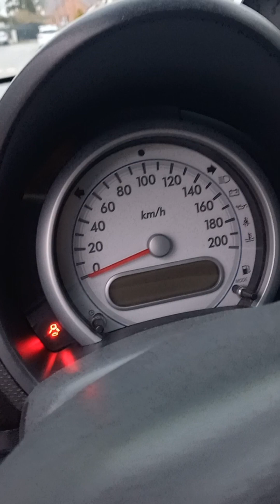suzuki splash diesel : remplacement pompe à haute pression 🤔